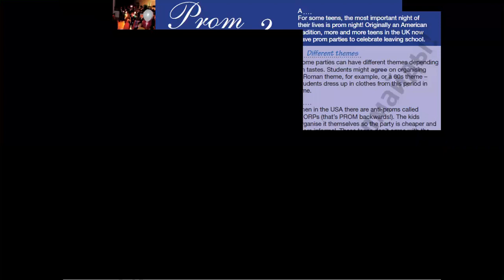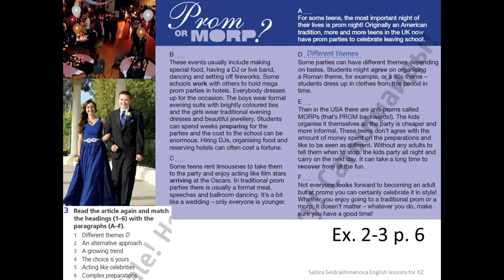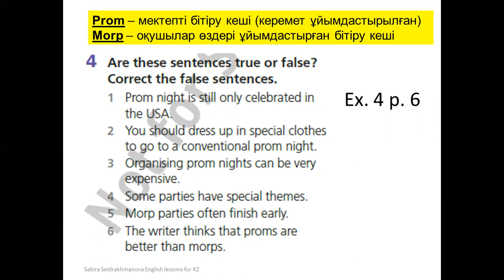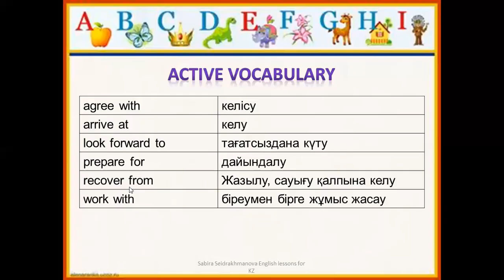200907 Our world A magazine article Prom or Morp Lesson 2 Grade 8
Eyes Open 4 grade 8